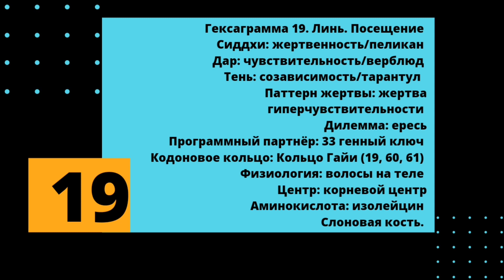19 генный ключ. Путь чувствительности.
Из книги Ричарда Радда "64 пути".